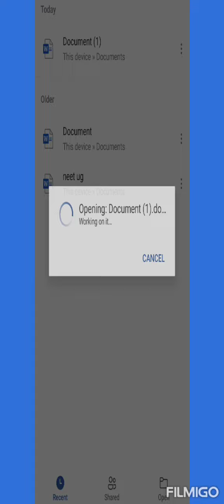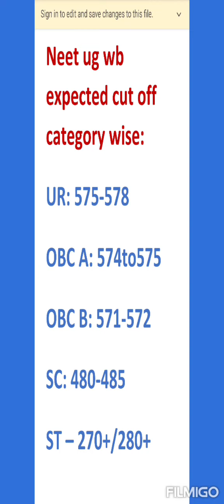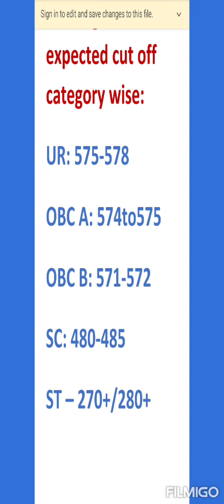Weat Bengal Neet Ug Cut Off 2022 State Quota//Catagory Wise🧐🧐